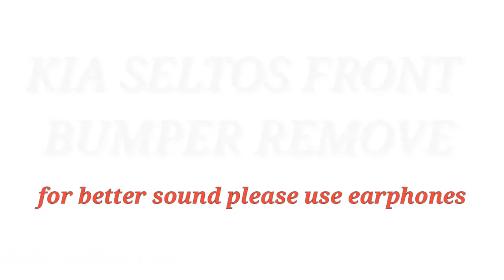car bumper repair | Kia bumper remove | Kia bumper repaint cost /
Kia bumper remove | car bumper repair | Kia bumper repaint cost / car denter
kia seltos bumper sat
kia seltos
kia front bumper kesa khole
kia bumper diy
kia

🇮🇳 EK BAAR JARUR PADHE 🇮🇳
Main sirf Aap sab Ko Ek Baat Kehna Chahta Hu
Agar meri Videos Se Aap Kuch be Seekhte Hai Ya Mera Videos Aapko Informative Lagti hai Toh Aap log Please mare Mehanat Ka fal De Dijye , Koi bhi Youtuber Aapse Kuch Seekhane Ka Paise Nahi Maangta,
Isse Jyaada Ek YouTuber
 Ko Kuch Nhi Chahiye hota .

how to you car denting painting
how to you car dent paint
accedent car repair
(15) car denting near me